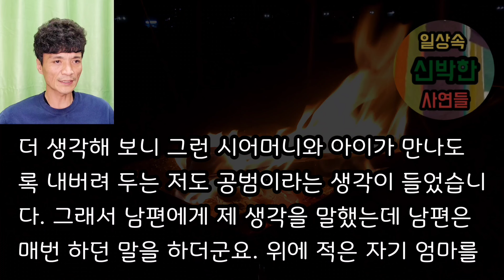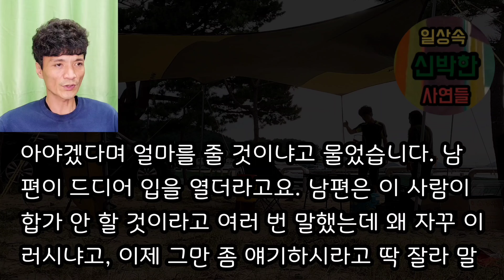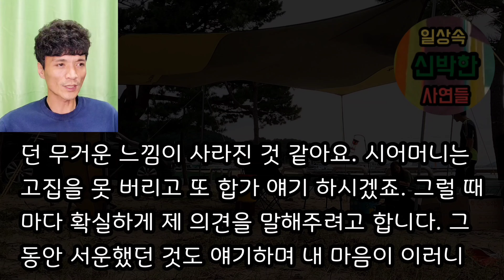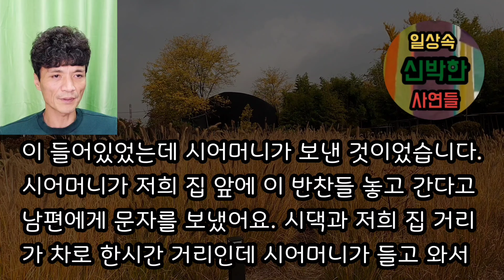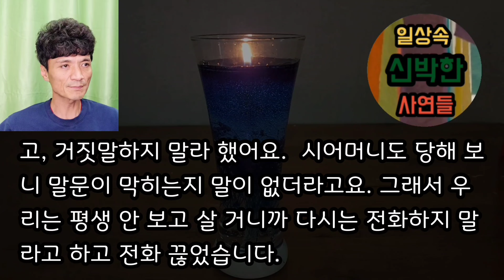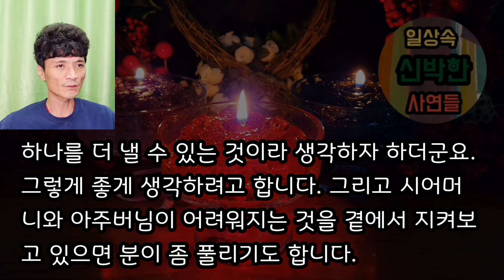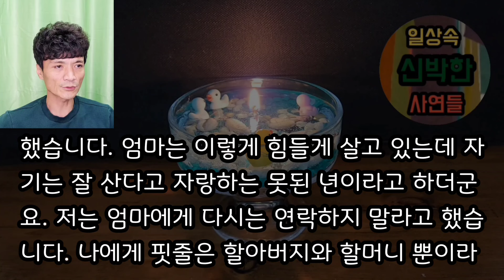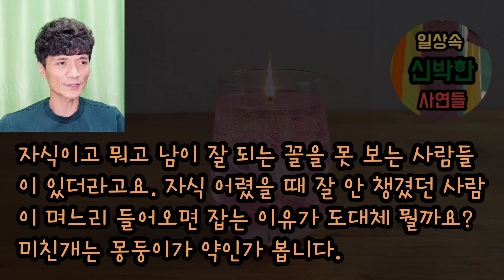[핵사이다사연 모음] 시아버지가 시모를 두들겨 패서 사과 시키더군요 사이다사연 사이다썰 미즈넷사연 응징사연 반전사연 참교육사연 라디오사연 핵사이다사연 레전드사연